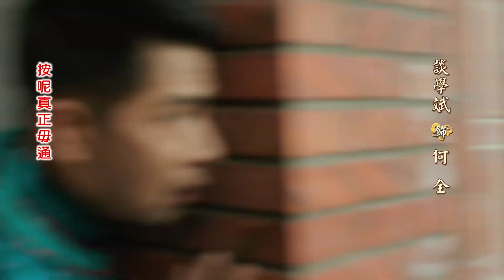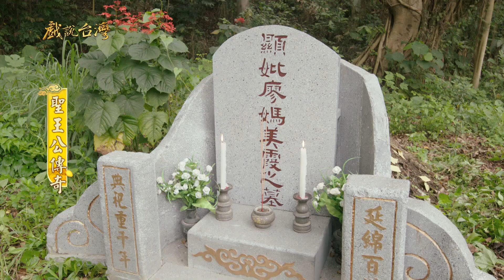【戲說台灣】聖王公傳奇 03